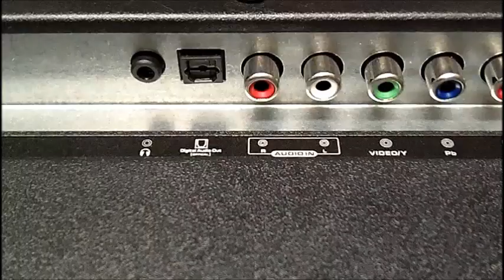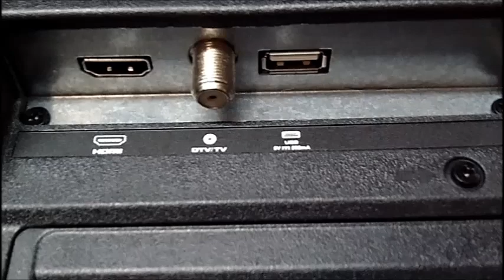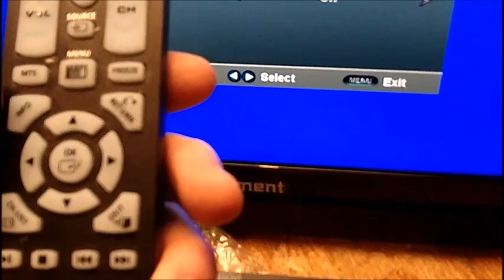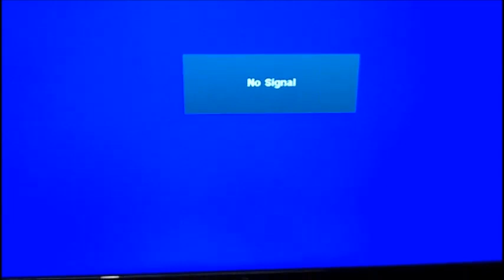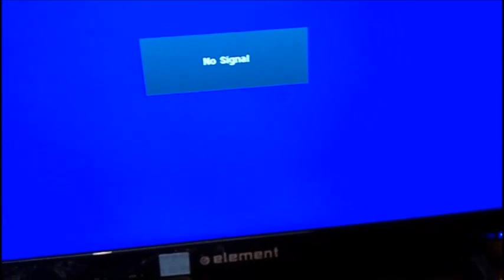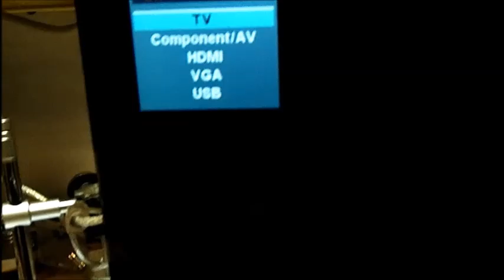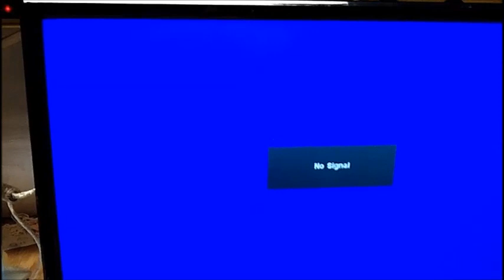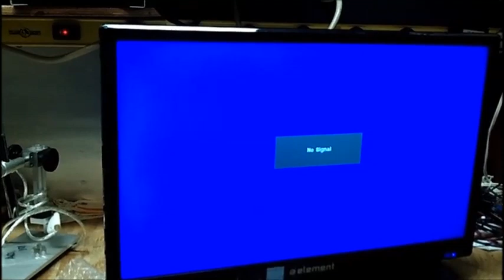My GOODWILL Store Find